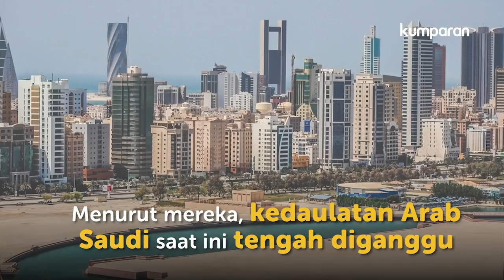Misteri Hilangnya Wartawan Arab Saudi, Jamal Khashoggi